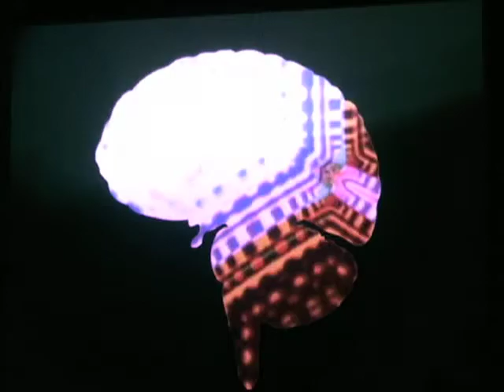8. 27 --- Pattern Diver Live